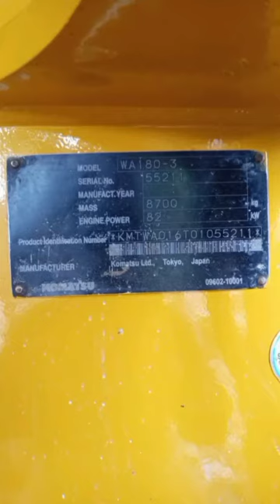Wheel Loader Komatsu WA180-3 Build Up 2016 di Jakarta - HP/WA 0813.4724.3354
Pusat Penjualan Alat Berat Bekas Murah Terlengkap di Jakarta.

Dijual  murah Wheel Loader Komatsu WA180-3 build up tahun 2016 HM 7000. Kondisi siap kerja. Posisi di Jakarta. Harga Rp 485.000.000,,-.